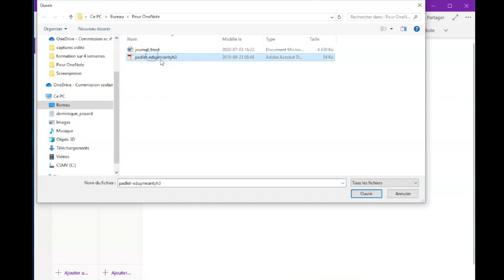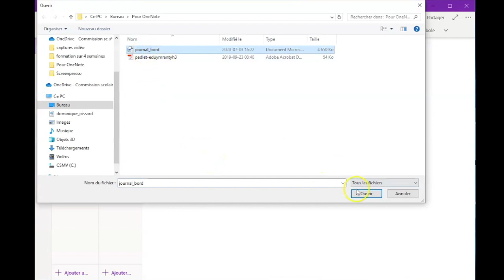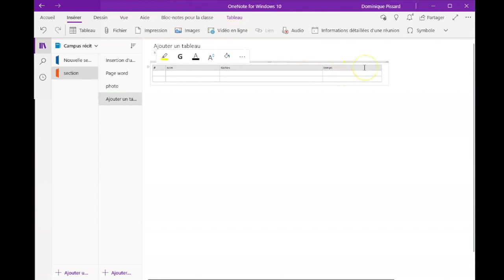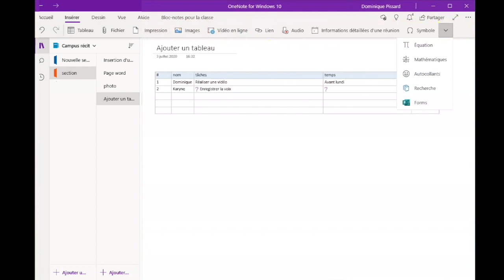4 Insertions images et audio